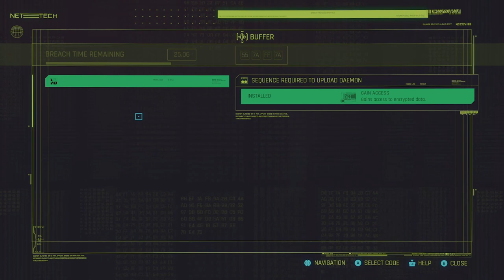Cyberpunk 2077: PHANTOM LIBERTY " LUCRETIA MY REFLECTION " Part 176.